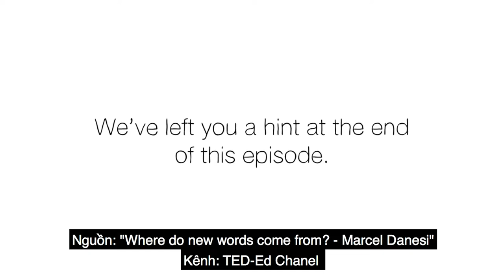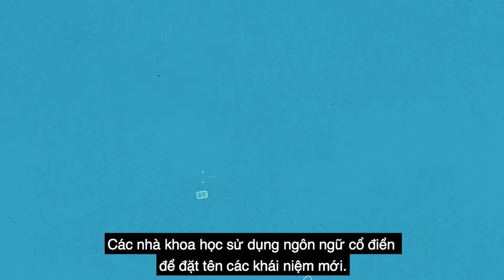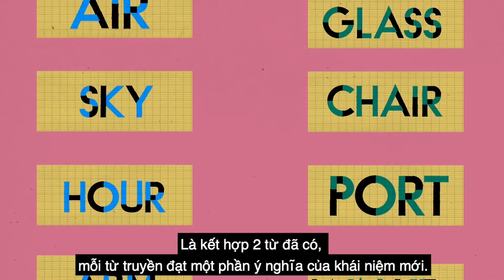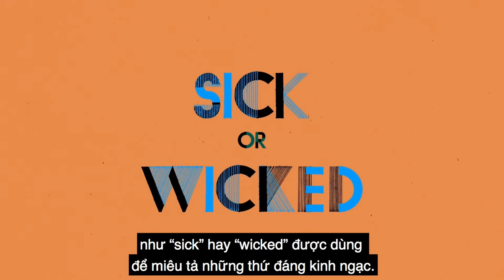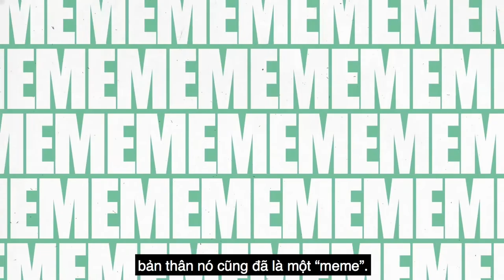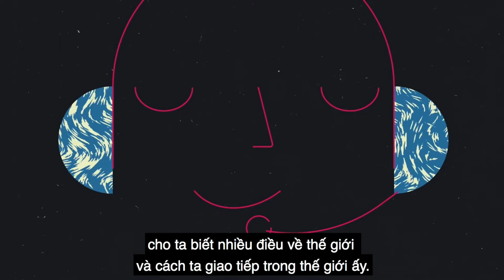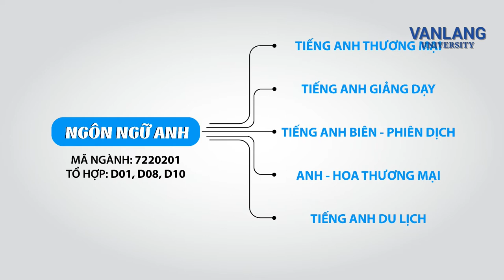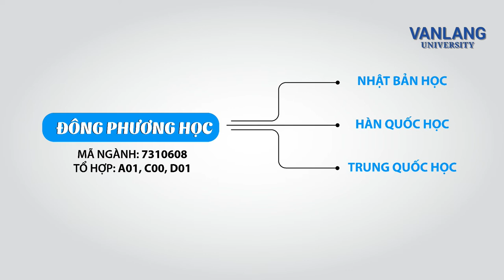[VLU LIVE] NHÀ LẠC #6 - NGHỀ DỊCH THUẬT CẦN TRỢ LÝ VĂN HÓA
NHÀ LẠC là chuỗi chương trình do Trường Đại học Văn Lang sáng tạo nội dung. Chương trình hướng đến đối tương học sinh - sinh viên, khai thác các chủ đề được giới trẻ quan tâm, cần chuyên gia tư vấn: ngành học, hướng nghiệp, đời sống đại học...

Chương trình với format trẻ trung, phát hành livestream định kỳ hàng tuần trên Fanpage, và phát lại trên kênh Youtube Trường Đại học Văn Lang. Mời các bạn đón xem nhé!

Trụ sở chính: 45 Nguyễn Khắc Nhu, Phường Cô Giang, Quận 1, Tp. HCM
Cơ sở 2: 233A Phan Văn Trị , Phường 11, Quận Bình Thạnh, Tp. HCM
Cơ sở 3: 69/68 Đặng Thùy Trâm, Phường 13, Quận Bình Thạnh, Tp. HCM
Ký túc xá: 160/63A-B Phan Huy Ích, Phường 12, Quận Gò Vấp, Tp. HCM

Fanpage: m.me/truongdaihocvanlang
Zalo: Trường Đại học Văn Lang